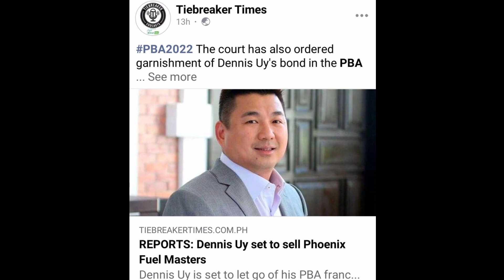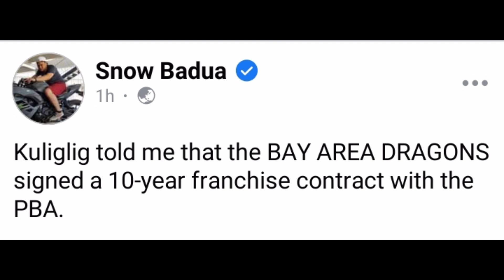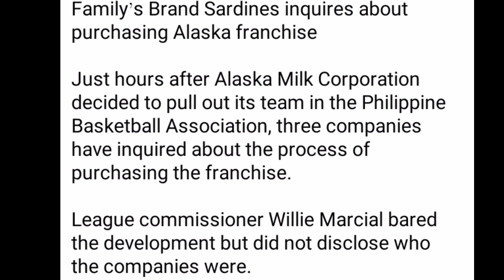PBA UPDATES | MAY BIBILI NA AGAD SA FRANCHISE NG PHOENIX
Ginebra update
Ginebra news
Stanley Pringle
Greg Slaughter
PBA UPDATES
PBA UPDATE
PBA NEWS
PBA LIVE
GINEBRA UPDATES
Magnolia Hotshots
Justin Brownlee
Marco Lassiter Ginebra
Ginebra Trade
PBA Opening
Bolick SMB
Gilas Pilipinas
Ginebra 3x3 lineup
Ginebra
Ginebra update
Magnolia Hotshots
TNT Tropang Giga
PBA Finals
PBA Playoffs
PBA Elimination Round

PBA UPDATES
PBA GINEBRA
GINEBRA UPDATES